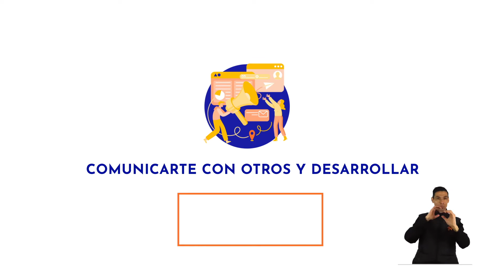Alfabetización digital al alcance de todos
SENAEsEmpleo | Te presentamos a Mariape, tu orientadora de la Agencia Pública de Empleo del SENA.

En esta cápsula hablaremos sobre alfabetización digital entendida como la capacidad para interactuar con el mundo digital, comunicarte con otros y desarrollar acciones de tu cotidianidad como buscar empleo, enviar, recibir  e investigar información o socializar con otras personas utilizando la tecnología.